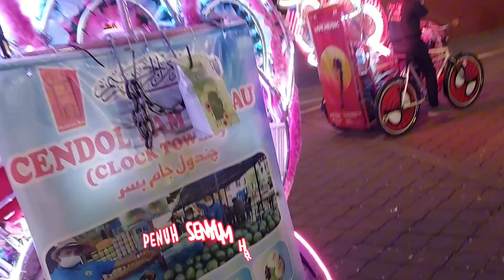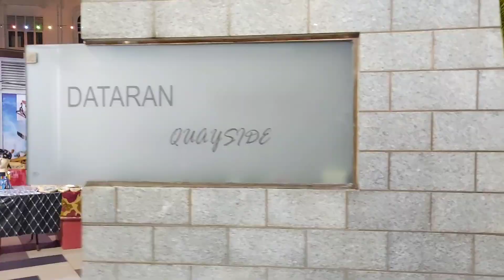DIMANA LETAK SETIAMU || THOMAS ARYA || LYRICS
LYRICS DIMANA LETAK SETIAMU

Indahnya masa bersama dahulu

Dikala kita saling merindu

Kau mengucapkan selalu ada untukku

Begitu bahagia yang aku rasa

Penuh senyum hari-hari tertawa

Letih dan sakit tak terhirau

Oleh kau bersamaku

Namun semuanya singkat

Belumlah sampai bertahun masa

Bungaku mekar kini dah dipetik orang

Baru berlabuh rindu

Yang lama hilang ditelan pilu

Kini kembali terluka di dalam hatiku

Apa mungkin ini takdirku

Baru merangkai kasih dan rindu

Kau pergi tinggalkan kini aku sendiri

Pening derita yang kurasa

Sungguh sakit tertikam jiwa

Sirnalah sudah segala harapan kasih terpa wajah

Namun semuanya singkat

Baru berlabuh rindu

Dimana letak kesetiaanmu

Yang dulu pernah kau ucap padaku

Takkan goyah cintamu kasih

Hanya aku  milikmu

Dimana letak kesetiaanmu

Hanya aku  milikmu